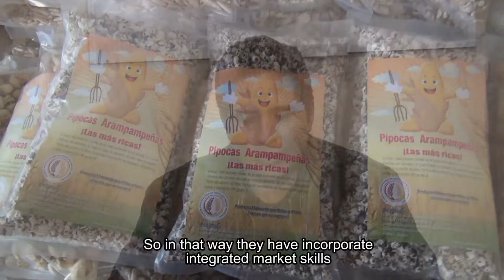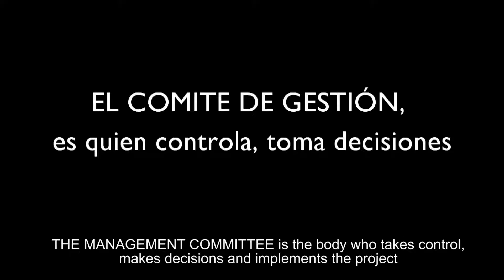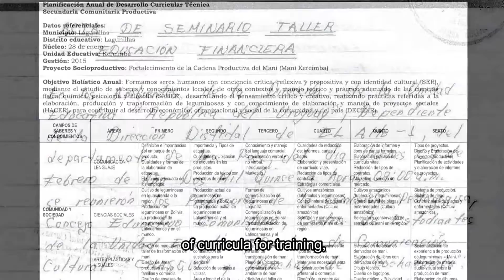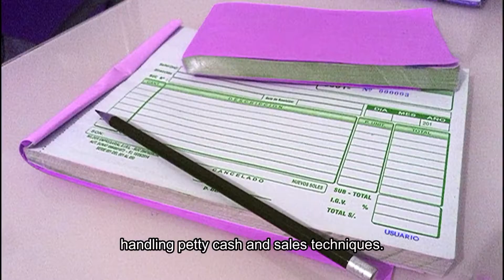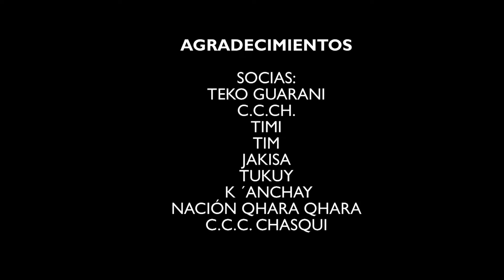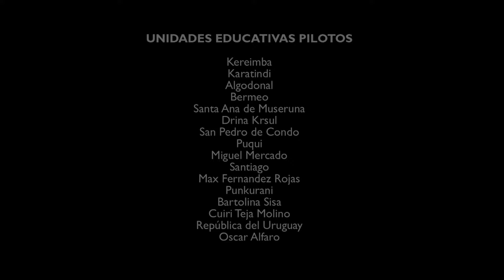Proyecto CLW Subtitulado Ingles